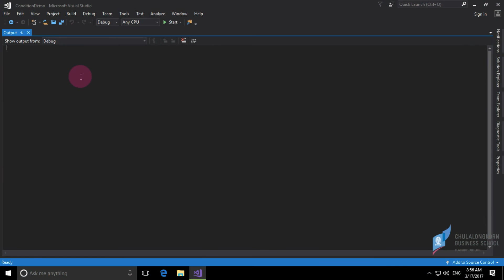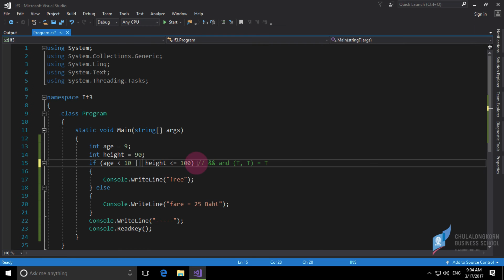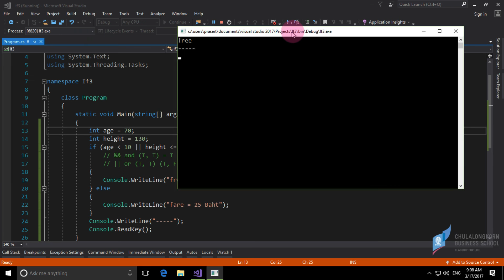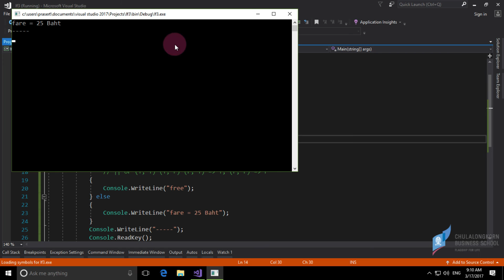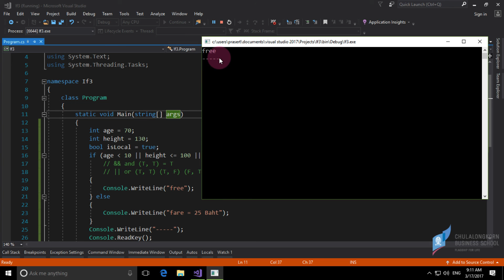สอน C# เบื้องต้น: การตรวจสอบเงื่อนไขด้วยตรรกะ and (&&), or (